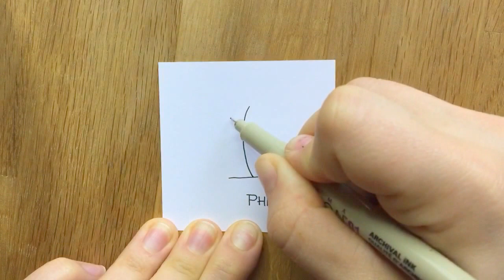Zentangle Muster: Phicops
Lerne mit dieser Anleitung, das Zentangle Muster Phicops von Brad Harms zu zeichnen.

Dieses Video zeigt meine persönliche Art und Weise, das Muster zu zeichnen und zu schattieren.